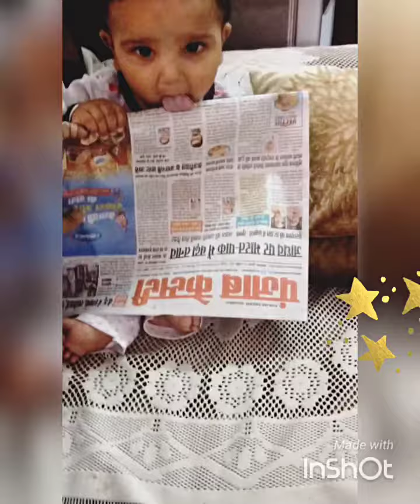happy baby reading newspaper